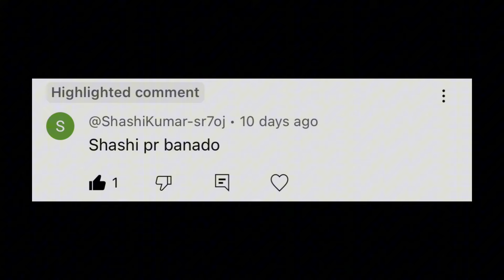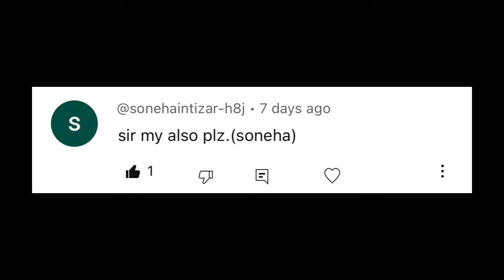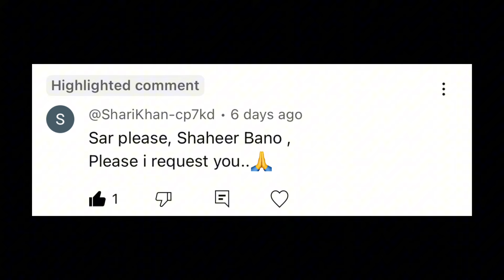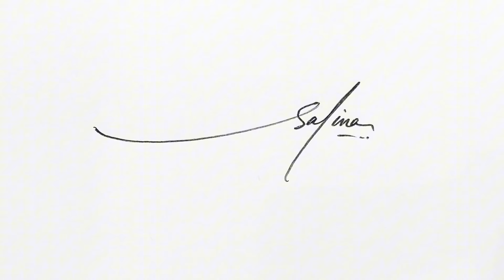✅S Signature style |✍️ signature style of my name | how to signature your name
✅ S Signature :-

✔️ Topics :-

S Signatures
S signature styles
S signature
S name signatures
S name signature
Good signature
Best signature
Cool signature
Unique signatures
Best signature for letter s
Unique signature style for s
Letter s signatures
S letter signatures
How to signature your name
How to sign
How to make your own signature
How to make a good signature
How to sign letter s
How to create a signature
How to write a signature
Signature for s
Signature
Signatures
Signature style of my name s
Stylish signatures
Amazing signatures
S stylish signatures
How to make your signature like a billionaire
How to make your signature look good
Simple signatures
S signature simple
S signature style simple
S signature style easy
Beautiful signature
Signatures for you
S signatures video
S signatures episode 43
My name signature
Signature ideas for letter s
Signature ideas for my name
Cute signature ideas
Cute signature ideas for s letter
Cute signature ideas for my name
Signature ideas
Signature styles
Fancy signature style of my name
Fancy signature style for my name
Fancy signature style for s
How to sign in style
Professional signature for s
Professional signature for letter s